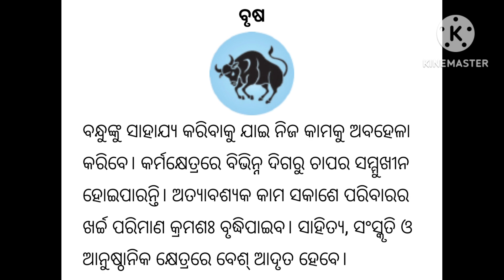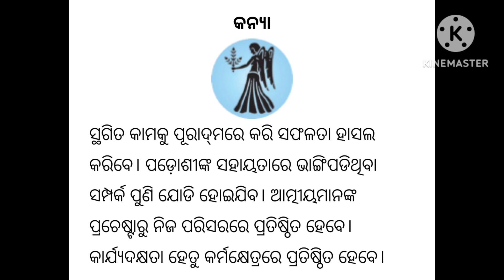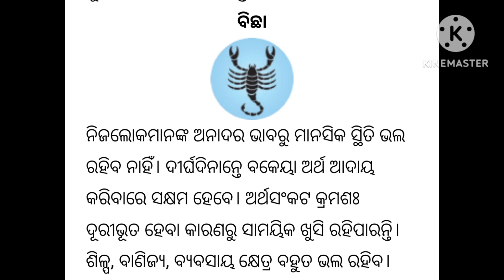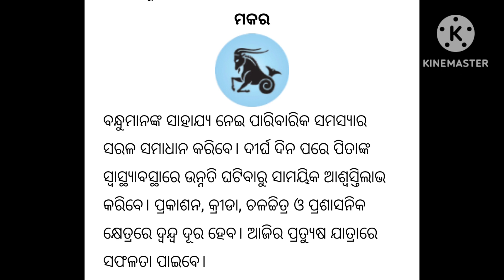ajira Rasifola ajirarasiphala 5 March 23